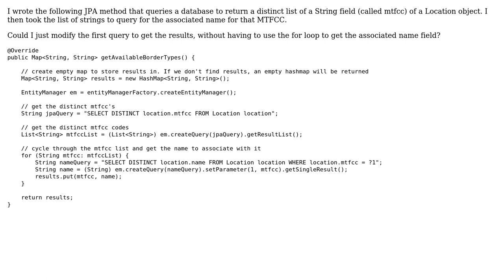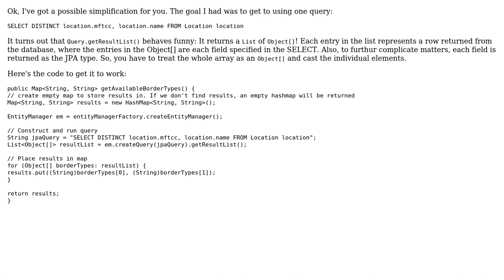Code Review: JPA Query to Return a Map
With thanks & praise to God, and with thanks to the many people who have made this project possible! | Content (except music & images) licensed under CC BY-SA | Music | Images & others | With thanks to user Michael K user Jason and the Stack Exchange Network Trademarks are property of their respective owners. You are responsible for your own actions.